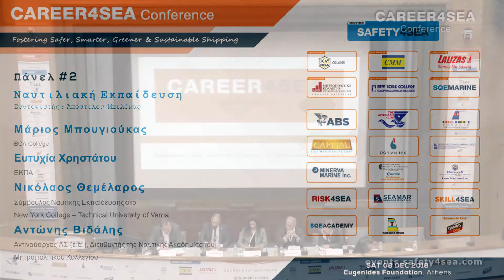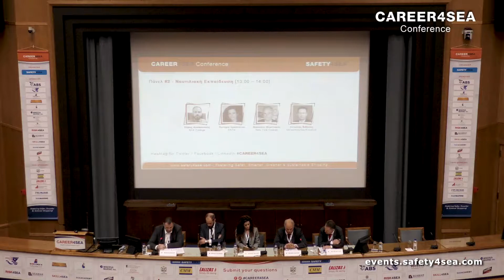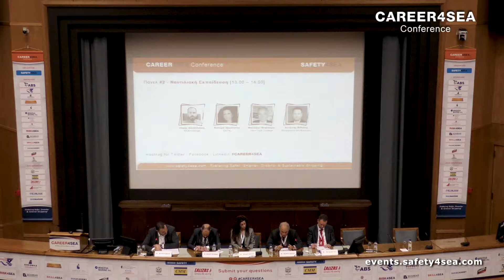2018 CAREER4SEA: Ναυτιλιακή Εκπαίδευση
Οι εργασίες του CAREER4SEA Conference ολοκληρώθηκαν με μεγάλη επιτυχία το Σάββατο 08 Δεκεμβρίου 2018, στο Ίδρυμα Ευγενίδου, Π. Φάληρο. Το συνέδριο διοργανώθηκε από το SAFETY4SEA καλύπτοντας θέματα που αφορούν τους νέους που επιθυμούν καριέρα στον κλάδο της Ναυτιλίας και αναλύοντας το παρόν και το μέλλον του δυναμικότερου και πλέον εξωστρεφούς κλάδου της χώρας. Ο στόχος του συνεδρίου ήταν η σφαιρική κι εμπεριστατωμένη παρουσίαση της ναυτιλίας μέσα από την εμπειρία καταξιωμένων επαγγελματιών του χώρου.

Στο CAREER4SEA προσήλθαν 1,200 σύνεδροι (μαθητές Λυκείου 16-18 ετών / Προπτυχιακοί και Μεταπτυχιακοί Φοιτητές / Νέοι που ενδιαφέρονται για το κλάδο).